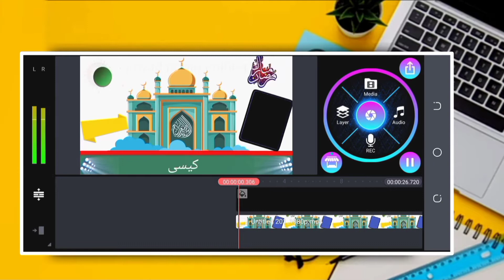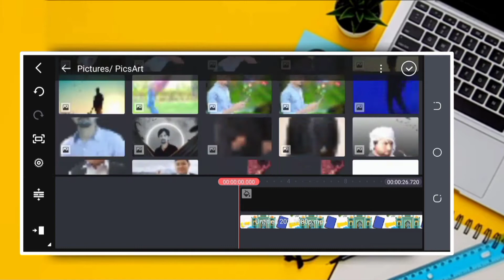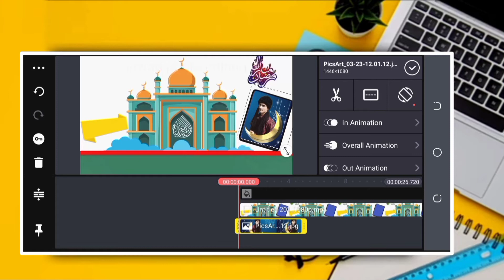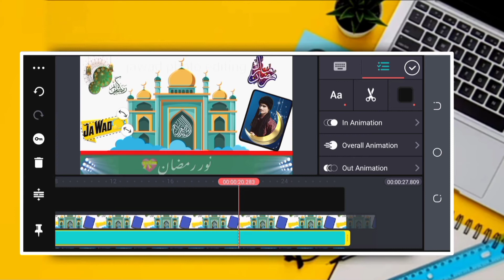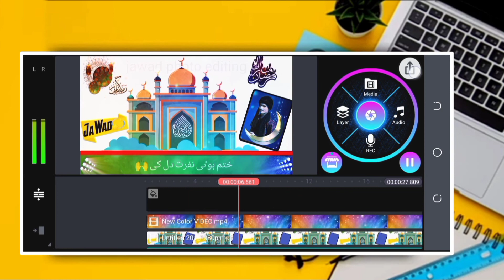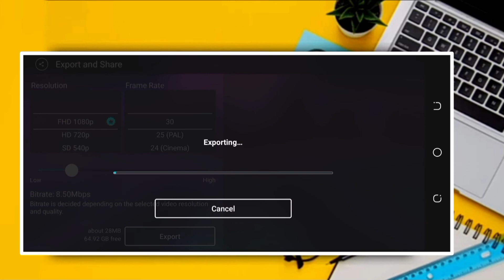Ramzan Mubarak Status Editing in Kinemaster